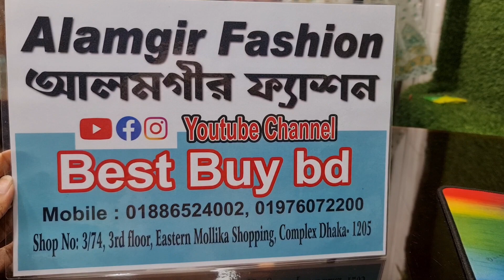পাকিস্তানি sada bahar cords set ২০২৩. new Pakistani cords set collection offer price 2023